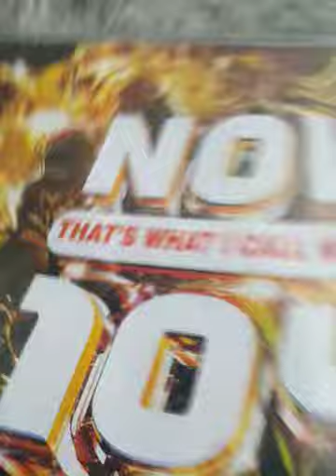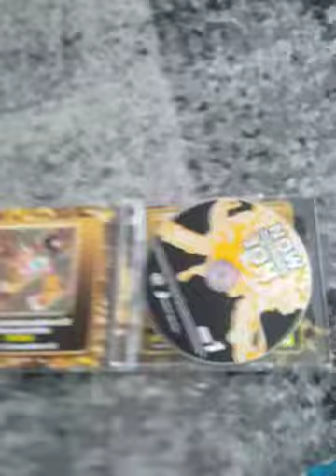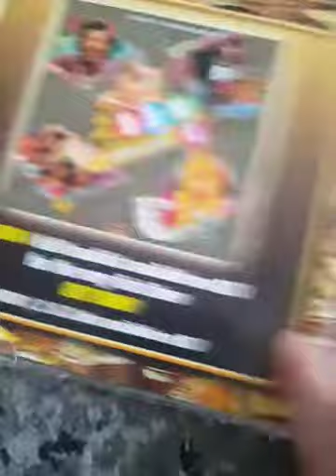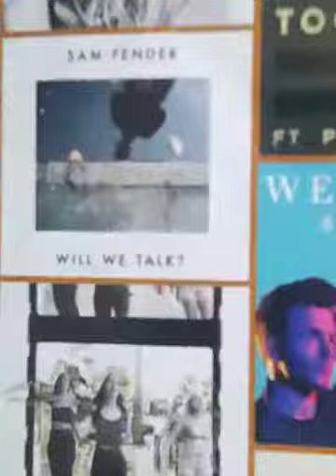NOW That's What I Call Music! 104 (CD Unboxing)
My Favourite Songs Are:
 Ran$om - Lil Tecca And Panini - Lil Nas X